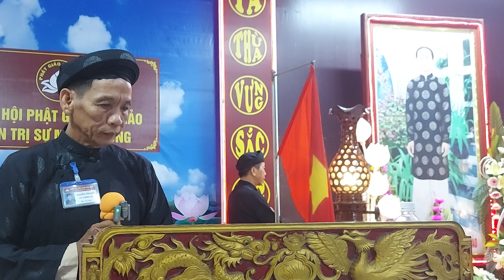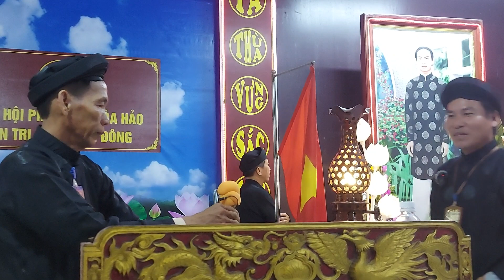24 tháng 5, 2023